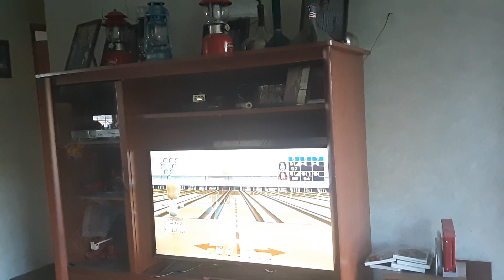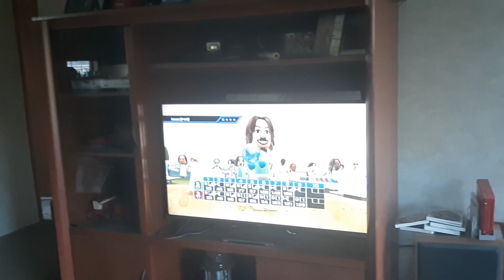Wii Sports me and Steven bowling